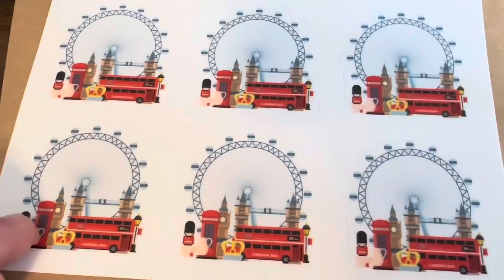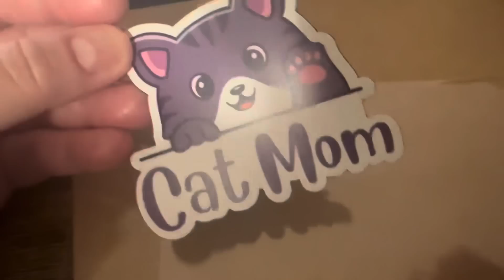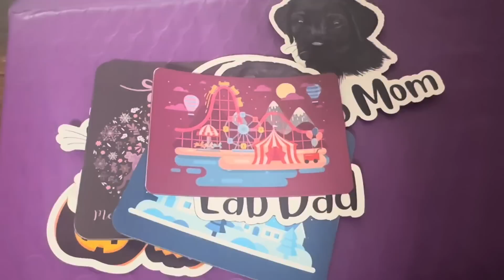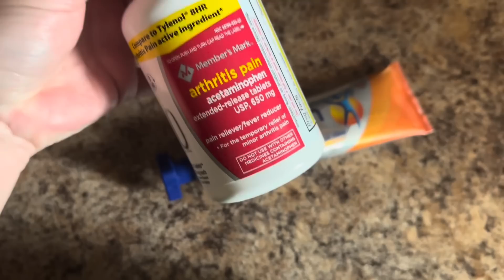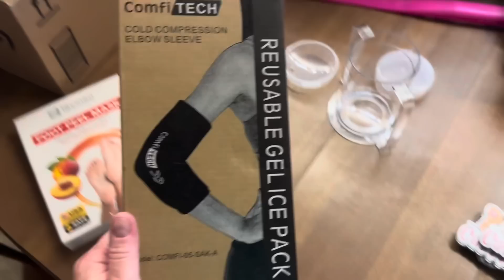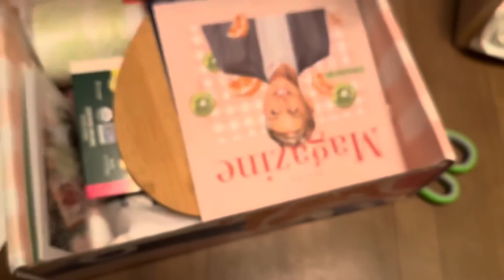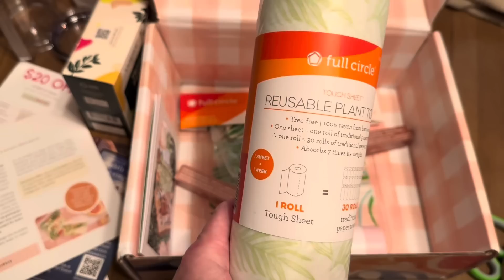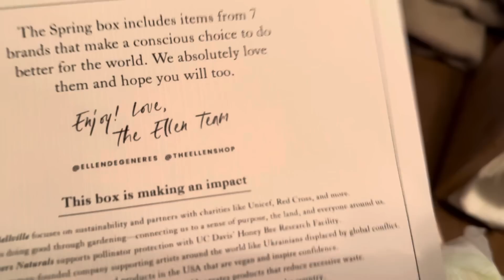Second Week of Hospice....and I'm Exhausted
My EBAY Store: annabellasgiftshop on eBay

My ETSY shop